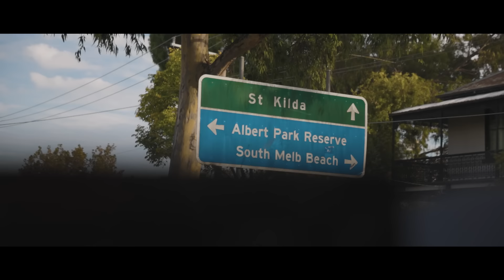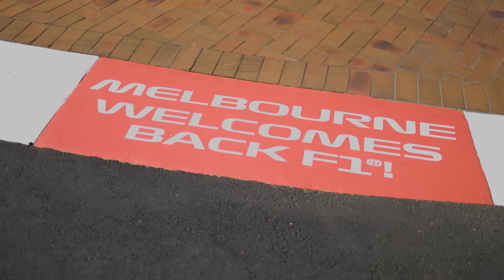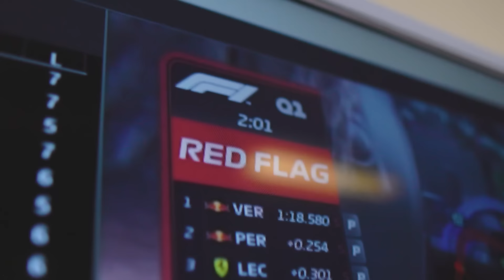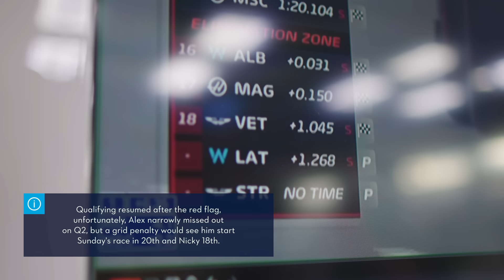Williams: Off Grid | Australian GP | Williams Racing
Join us for a thrilling episode as Alex Albon battles from P20 for his first point as a Williams Racing Driver. See all the drama unfold throughout the weekend as we take you Off Grid!

Chapters -
0:00 Intro
0:08 Media Day
2:17 Track Drive
3:17 Bremont Event
3:46 Australia Friday
7:49 Australia Saturday
10:57 Australia Sunday
16:18 Post Race
17:30 Outro